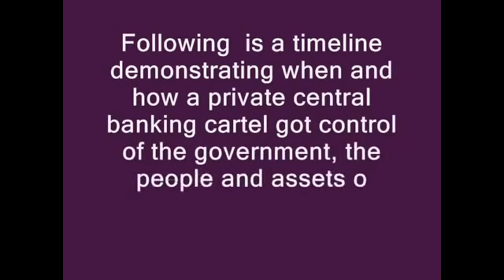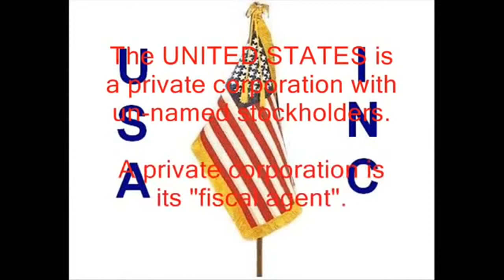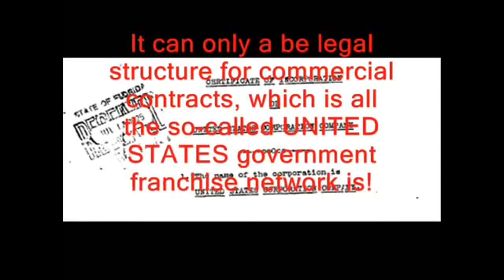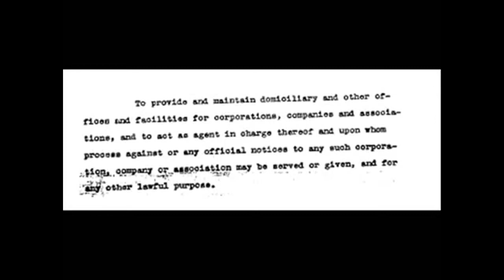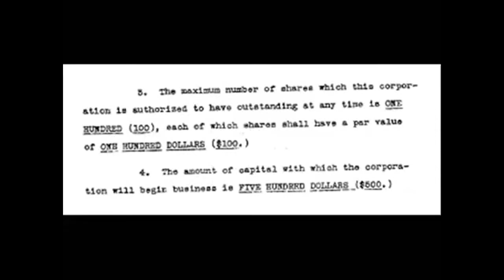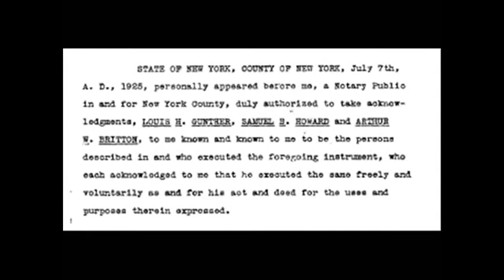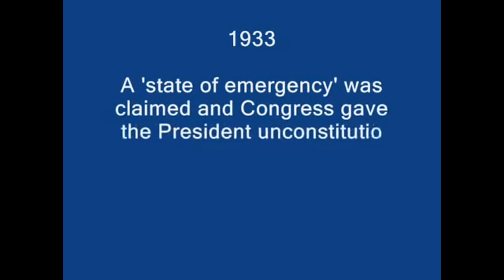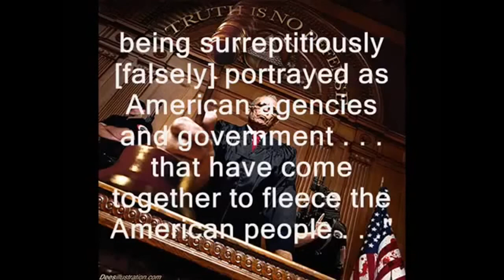Hidden Secrets of America's Elite